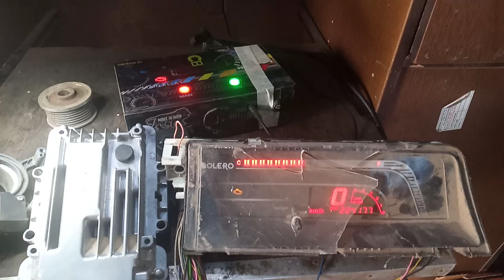Bolero ID47 | Bolero power plus Key Programming on canbox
Sorry for bad sound quality actually, I am a little bit sick,..

Bolero power plus key programming

How to program key of bolero powerplus key programming

Bolero power plus ki key kese banate hain